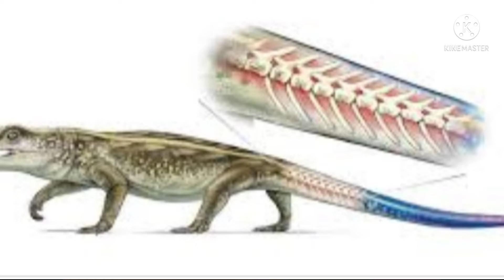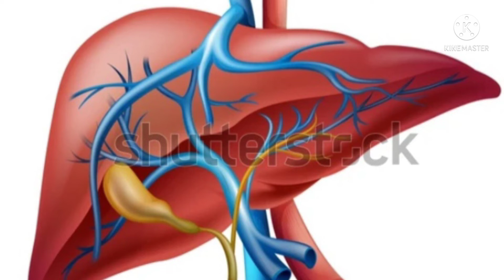चिपकली के पूँछ कट जाने के बाद भी वापस क्यों आ जाती है? why does tail of lizard regenera te?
dosto आज mai आपको बताने जा रहा है की Chhipkali के पूँछ कट जाने के बाद भी वापस कैसे आ जाती है।
 तो आइये जानते है।
जैसा की आप जानते है यह जीव  सरीसृप ताथा  निसआचार जीव है। यह रात को अधिक सक्रिय रहती है। यह पेट के बल RENGTI है। इसकी जीभ तथा नाक एक ही जगह होती है जिसके कारण यह सूंघ कर शिकार करती है।  Home lizard का  Scientific name Lacertilia है।
 wild lizard का scientific नाम- Hemidyctulus flaviridus है।
 इसमे regeneration की capacity होती है। हालकि यह capacity human के liver और octopus मे भी पाया जाता है।